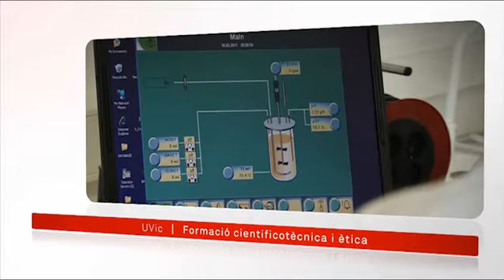Degree in Biotechnology, University of Vic